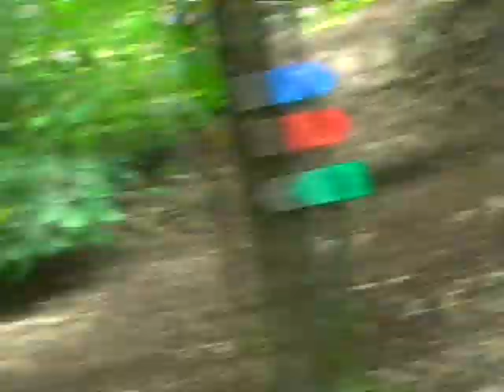Collector 2009 clips mélangés by Philippe Stocker avec Mr Stampli père Jérémie Meyer Thierry Gemsa